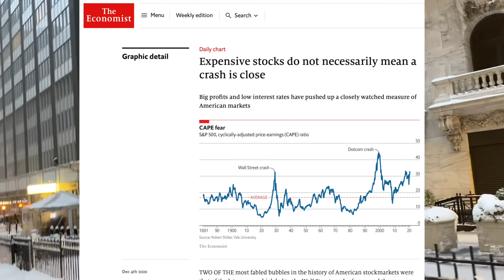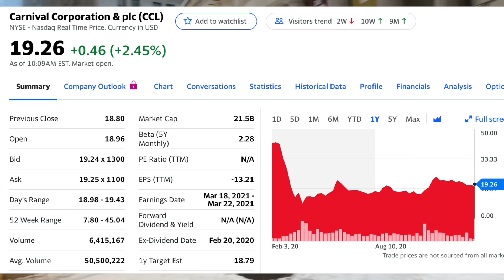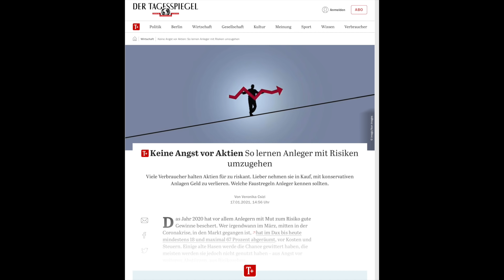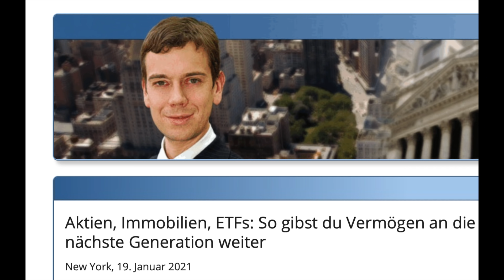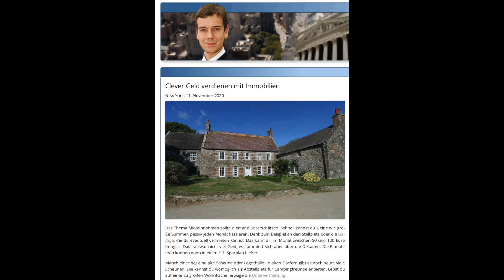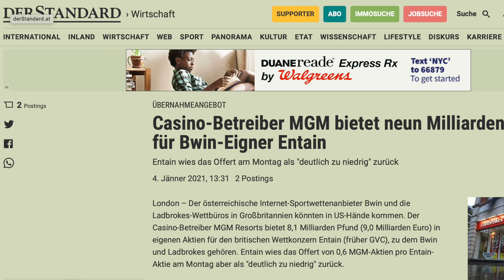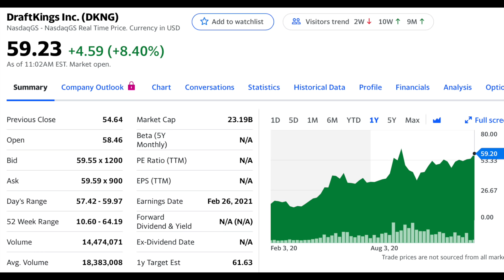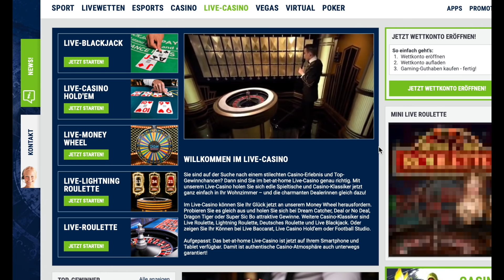Börse lief gut🏃🏿‍♂️es gibt kaum Alternativen💰😎💲🤑🤑Festgeld+LV bringen nix! Heiß ist Bet-at-home-Aktie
Die Börse befindet sich im Höhenflug. Aber es gibt kaum Alternativen zum ETF- und Aktiensparen. Denn Riester Verträge und Lebensversicherungen werfen nach Abzug der Inflation und Gebühren kaum Renditen ab.

Die Bet-at-Home-Aktie ist einen Blick wert, auch wenn es spekulativ ist. Denn die Online-Spiele-Anbieter profitieren rund um den Globus vom Lockdown.

Ich verwende Charts von onvista und Yahoo Finance.

Ich besitze die bet-at-home-Aktie nicht. Bitte denkt an die enormen Risiken. Meine Videos sind keine Anlageberatung. Ich bin nur ein Typ aus dem Internet, den du wahrscheinlich nicht einmal persönlich kennst. Ich mache selbst genug Fehler an der Börse. Viel zu viele, um ehrlich zu sein. Ich bin kein Hellseher und kein Börsengott.

Als freier Wall Street Korrespondent schreibe ich für das Aktien Magazin, Prior Börse Finanzen.net, Börse Online und Euro am Sonntag.

Das ist mein neuer Artikel im Blog über schrottige Riester-Verträge und Lebensversicherungen:
Günstiges Depot eröffnen, wo?
Trade Republik: Deutschlands erster mobiler und provisions­freier Broker:*
Smartbroker: Jetzt ab 0 Euro pro Order!*